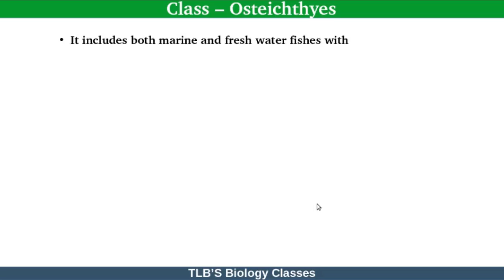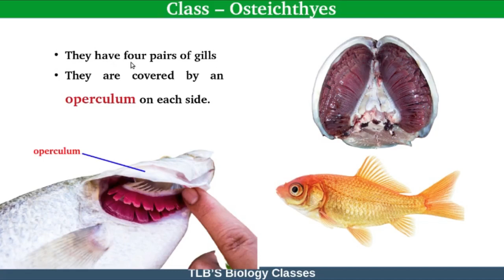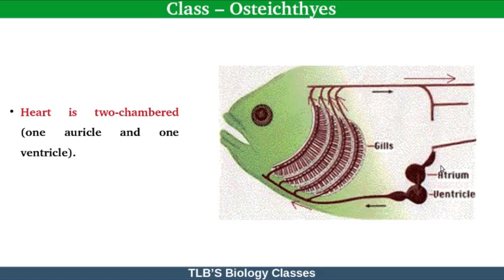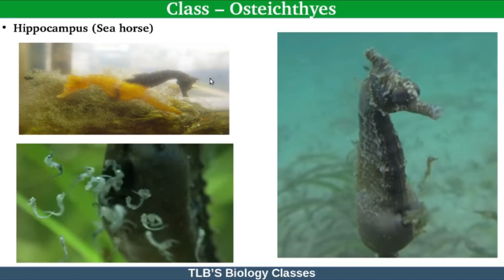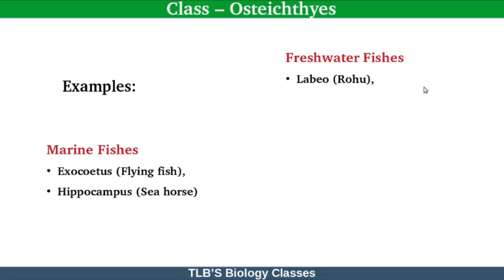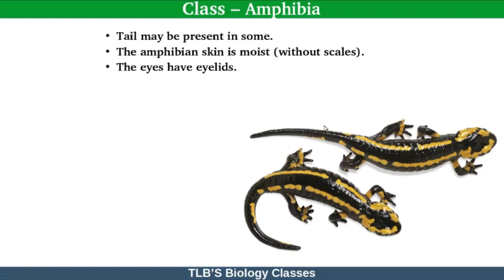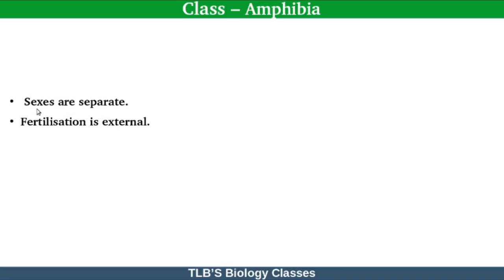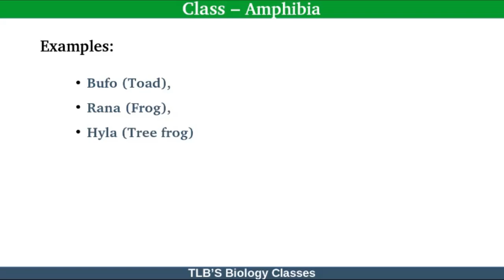Animal Kingdom|Part 11|Class- Osteichthyes |Class Ambhibia|Zoology|Kerala HSE|Biju TL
General features of Class- Osteichthyes and Class Ambhibia